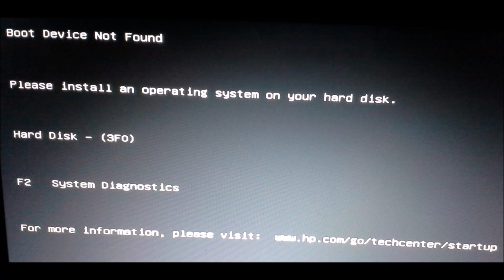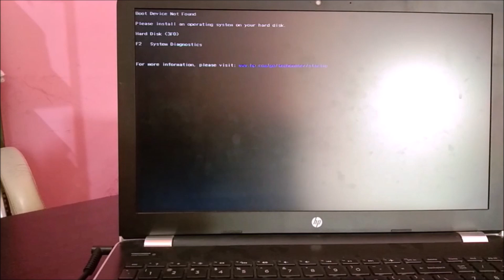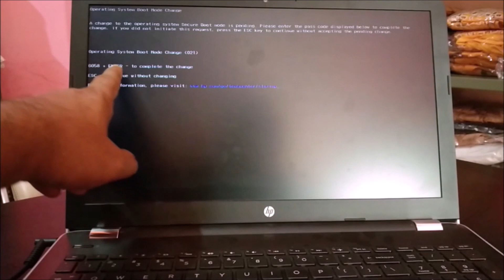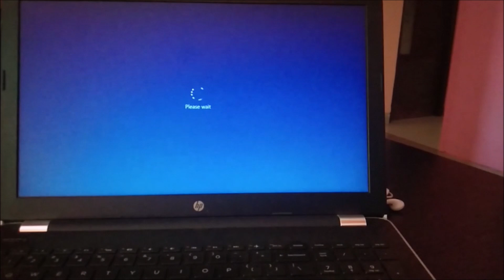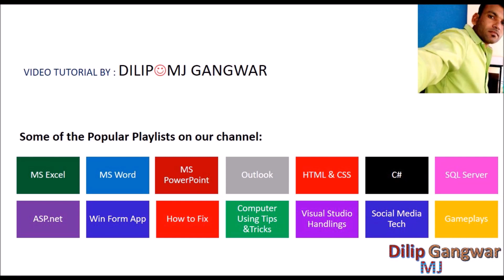Boot Device not found please install an Operating System on your Hard disk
Boot Device not found, Hard Disk - (3F0). This is very critical error in this video i am going to show how to fix this.
Link of video (How to reset your window with installing a new Win):